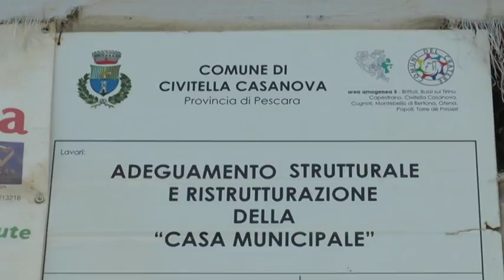Civitella Casanova esclusa dal cratere sismico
Il Comune di Civitella Casanova, in provincia di Pescara, è stato escluso dal decreto per il cratere sismico. Ascoltiamo l'intervista al primo cittadino Marco D'andrea